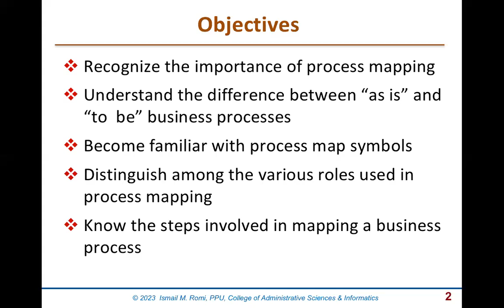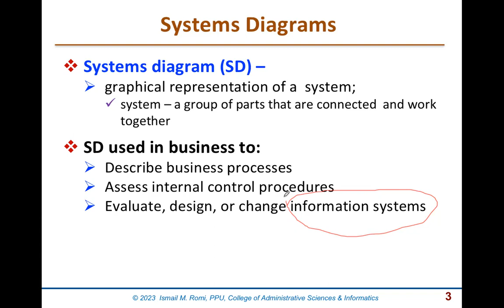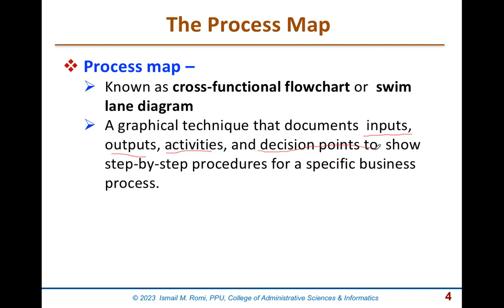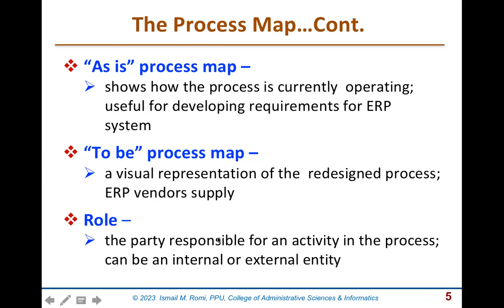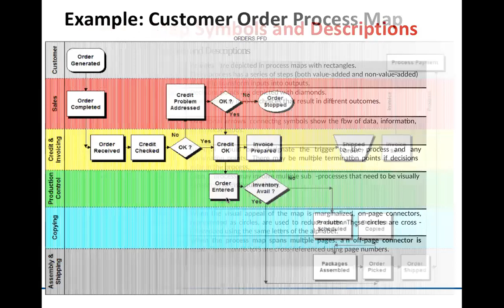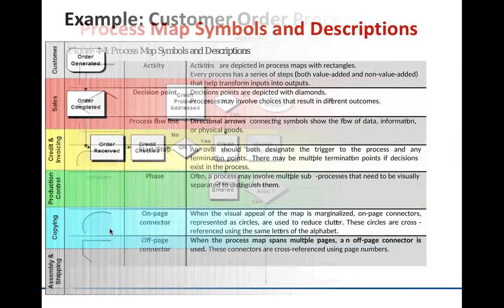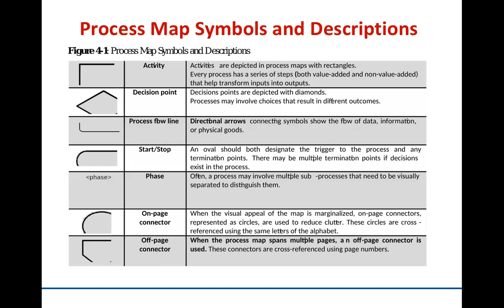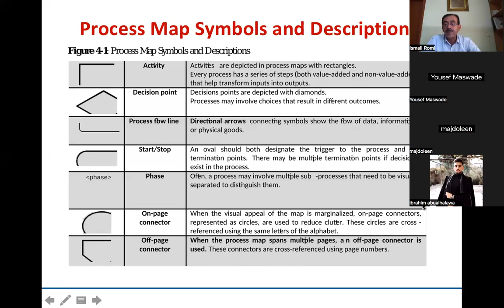ERPS 04 P1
ERP and Process Mapping/Part I